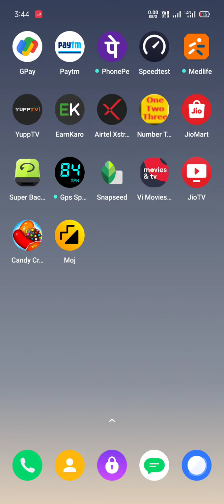Candy Crush Saga || Android Gameplay || Chocolate Blast Candy Crush Saga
Color Bomb Combo Party! Chocolate Blast Candy Crush Saga ★★★
See also :
Candy crush Soda special all combos hereSwitch and match your way through more
than 400 levels in this delicious and addictive
puzzle adventure. Ain't it the sweetest game
ever?
Please note Candy Crush Saga is completely
free to play but some in-game items such as
extra moves or lives will require payment.
The super hit game Candy Crush Saga is now
available for Android phones and tablets!
Join Tiffi and Mr. Toffee in their epic
adventure through a world full of candy.
Take on this deliciously sweet saga alone or
play with friends to see who can get the
highest score!
Candy Crush Saga features:
★ Tasty graphics that will leave you hungry
for more
★ Easy and fun to play, but a challenge to
fully master
★ Over 400 sweet levels
★ Leaderboards for you and your friends
★ Items to unlock by completing levels
★ Boosters and charms to help with those
challenging levels
★ Seamless synchronization with the
Facebook version

candycrushsoda
All Candy Crush Saga sequel like Candy crush saga, Soda saga, Friends Saga, and Jelly saga is a brand games from the makers of the legendary Candy Crush Saga. New candies, more divine combinations and challenging game modes brimming with candy's! play also candycrushsaga see also all level candycrushsodasaga candycrushsodanewlevel allcomboscandycrushsoda.